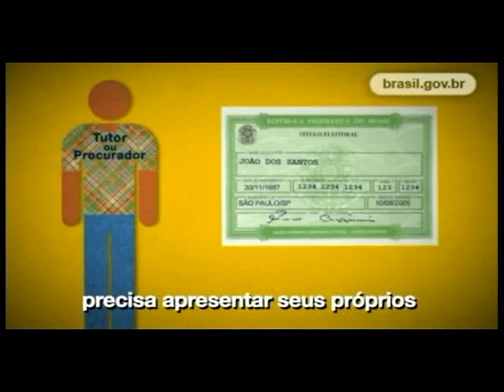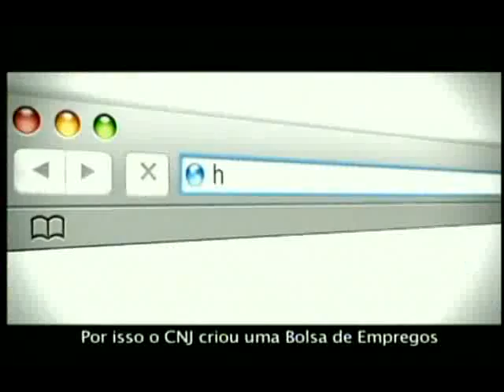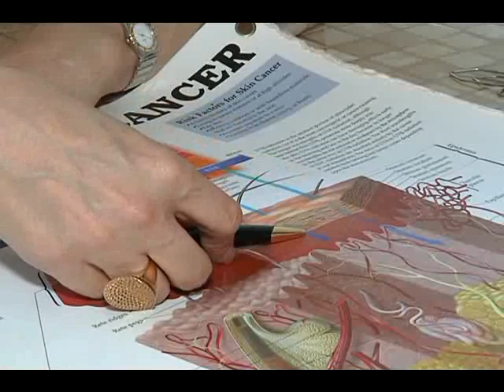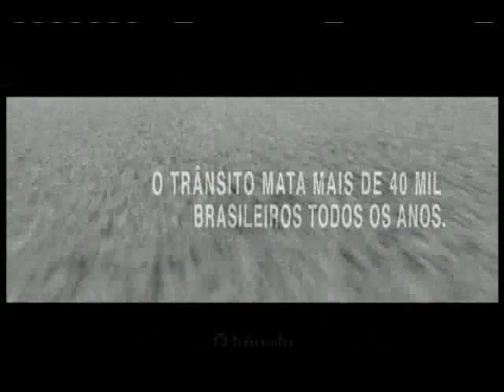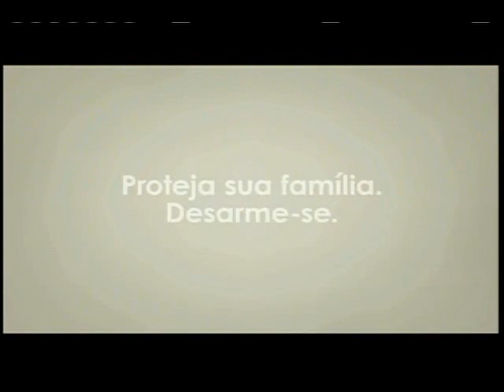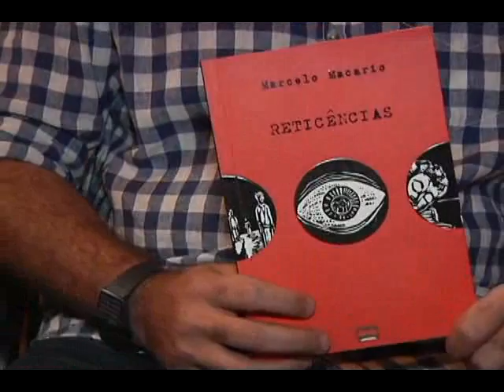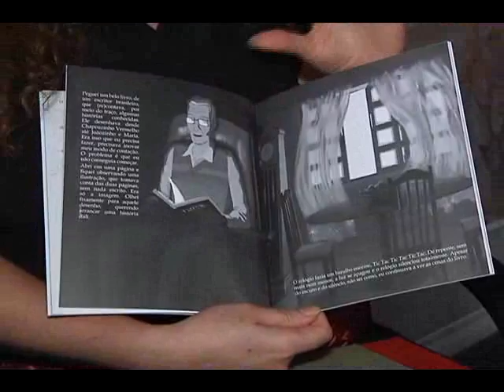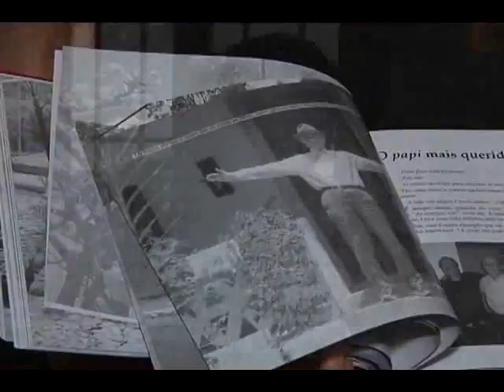TVU NOTICIAS exibido em 30/05/2013